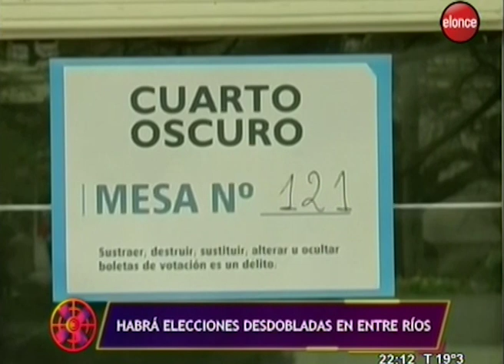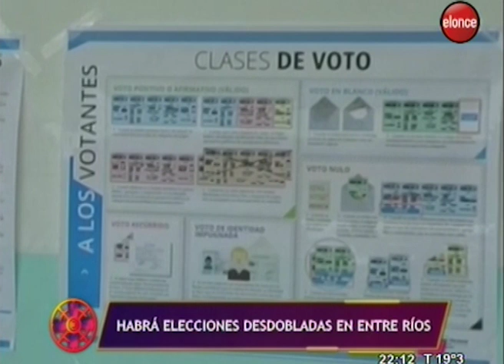El Ventilador | Elecciones 2019: desdoblamiento y reacciones - Programa 5/12/18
Se terminó el misterio. El gobierno encabezado por Bordet anunció, a través de la ministra de Gobierno, que en la provincia las elecciones el año que viene serán desdobladas. ¿Qué significa esto?